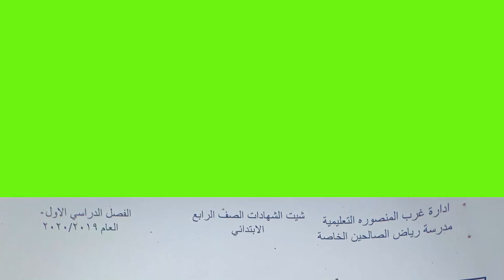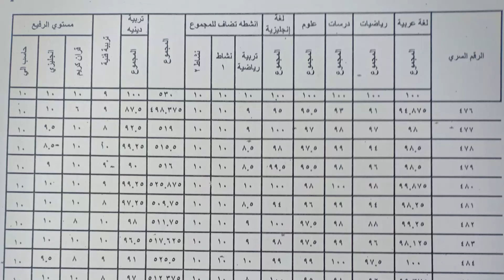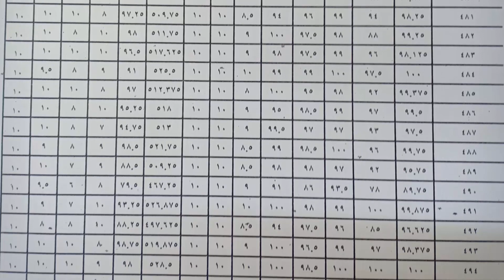نتائج الصف الرابع مليوووون مبرووووك